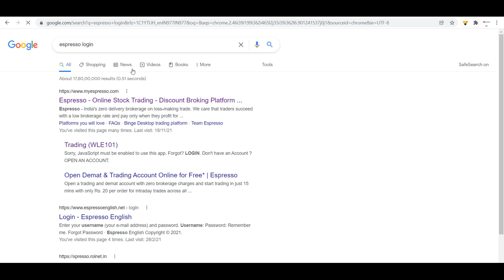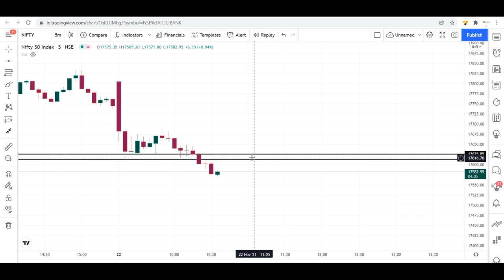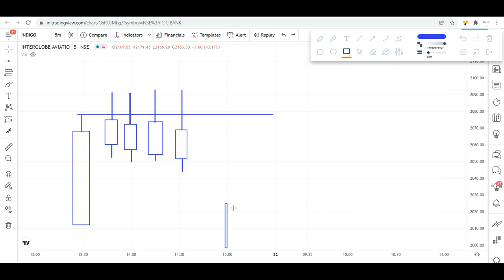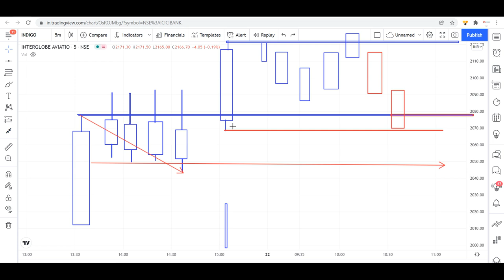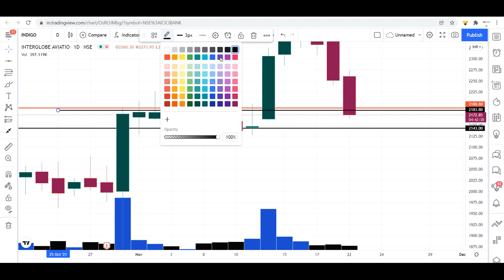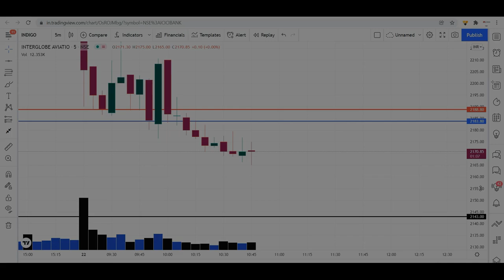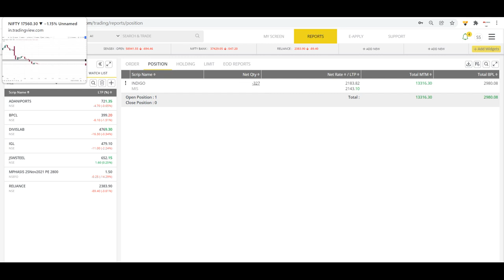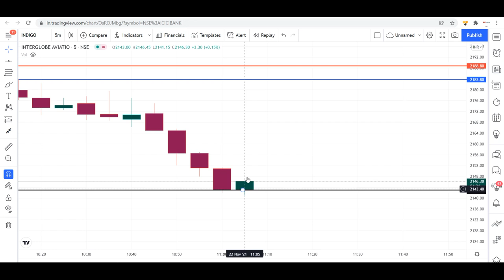16,000/ +Profit II Deep Analysis of Higher Time Frame II LIVE TRADE Pure price action Analysis